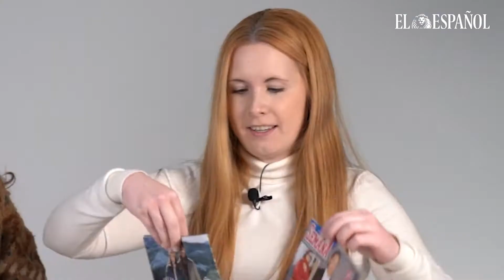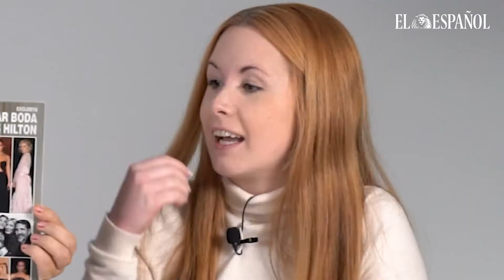KIOSCO ROSA | Cynthia Martínez, amante de Canales Rivera, confiesa que fue maltratada por su ex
Los kioscos han abierto como cada miércoles exponiendo al público cuatro de las revistas más vendidas del mundo del corazón. Las noticias que este 17 de noviembre vienen cargadas de celebraciones y también de confesiones muy personales.

En primer lugar, destaca la revista ¡HOLA! que cede casi la totalidad de su primera plana a la gran boda de tres días de Paris Hilton (40 años) y el empresario Carter Reum. El enlace fue una majestuosa fiesta en la que la novia se cambió seis veces de vestido y lo celebraron en un parque de atracciones, entre otros idílicos lugares.